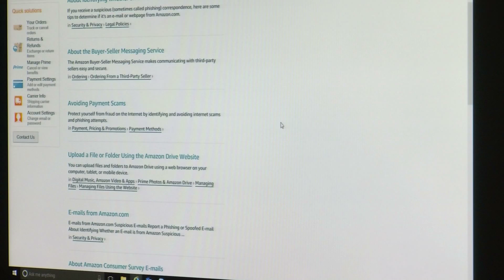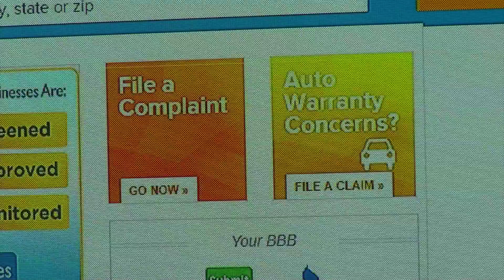LAURA COMPUTER SECUIRTY